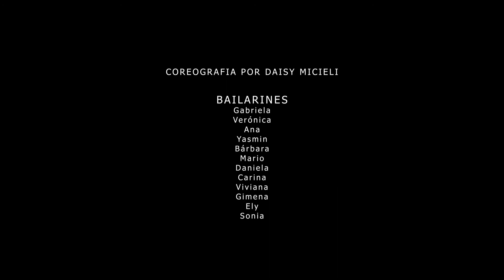ADULTOS 2 - BULERIA "David Bisbal" - Andromeda Dance School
Porque todo lo que hacemos, lo hacemos con pasión

Coreografia: Daisy Micieli